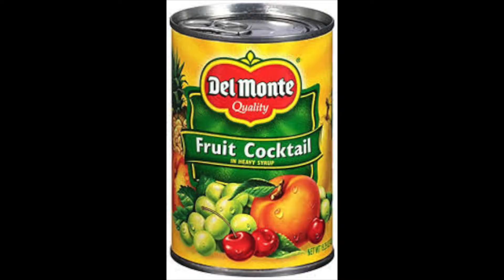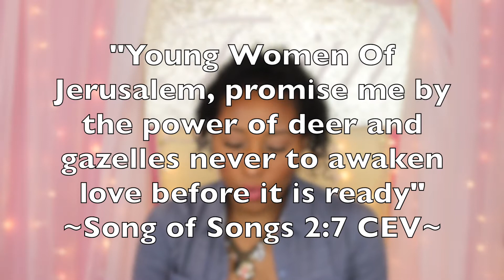Don't Become Desperate In Your Singleness l CMICHELLESTYLES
Hi Queens n' Kings,

      In this video "Don't Become Desperate In Your Singleness" I talk about the importance of staying close to God and being covered in his word. Make sure you watch till the end of the video to get the whole lesson. Desperation leads to vulnerability! If that vulnerability gets in the wrong hands that can be really dangerous! We are only desperate for God! Remember...If you stand for nothing you'll fall for anything! Stay encouraged and stay strong! Love you guys!

*Besos*

P O I N T S   O F   C O N T E X T:

l. Don't Pounce On Every Man You See! To Be Pursued Is The Dream!
ll. Same Thing, Same Results!
lll. Dont Lose Sight Of You!
lV. Ask For A Sign

S C R I P T U R E S:

1. Song of Songs 2: 7

M A K E U P   I   A M   W E A R I N G:

1. Japonesque Foundation
2. Guerlain Terracotta Bronzer 05

---A P P S  I  L O V E---

---In case no one has told you they love you today, know that I do!---

Jeremiah 29:11
"For I know The Plans That I Have For You", declares the Lord, "Plans To Prosper You and Not Harm You, Plans To Give You Hope and a Future"